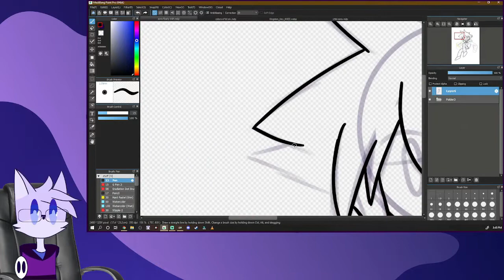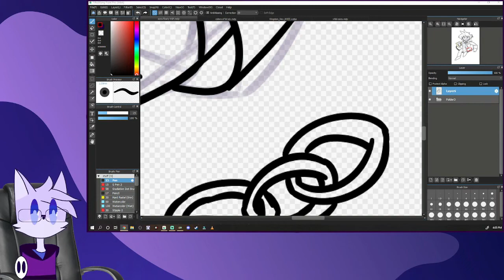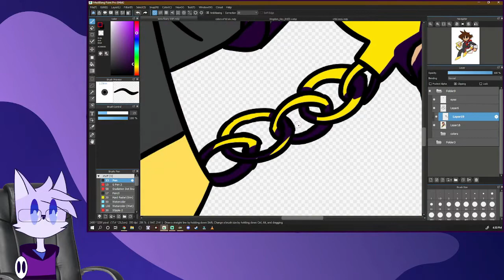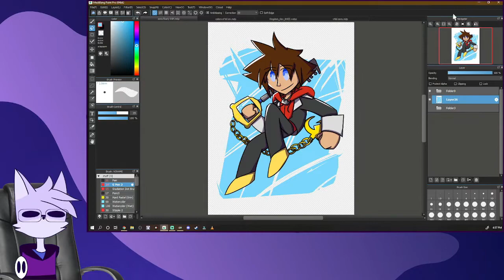Sora KH4 fan art speed paint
It's a speedpaint of sora cause that new kh4 looks good